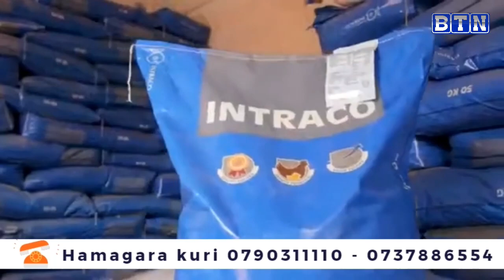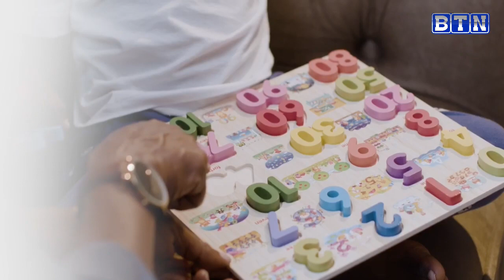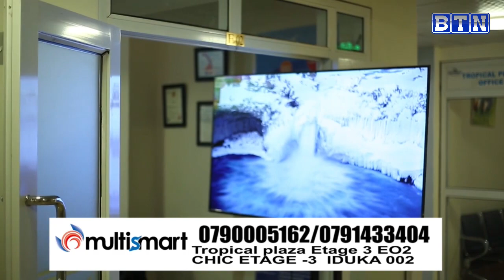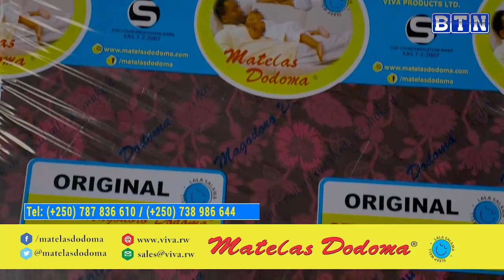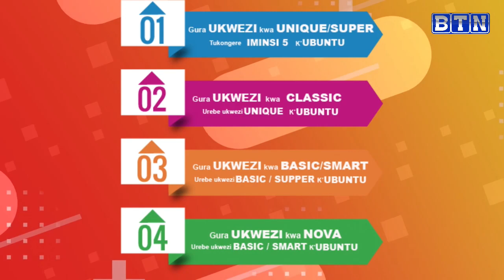sportszone MAN U YASUZUGURITSE //ARSENAL IRATUNGURWA// KIYOVU YAMBUWE BUS//RAYON VS MARINE// UCL